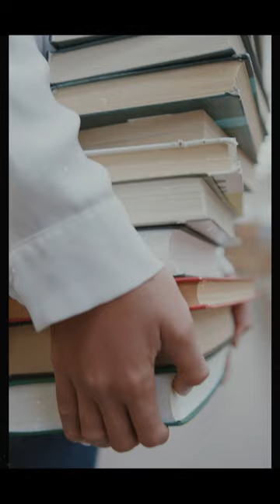Inside The Chinese Mafia: Scottish Student Caught In Money Laundering Web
Scotland is popular with wealthy Chinese families keen on sending their kids abroad to get a degree. Around 17,000 arrived this year, up 50 per cent since 2017.

Edinburgh, Heriot-Watt, Glasgow and Strathclyde universities raked in £245million from China last year, making up a third of their total admission fees.

But gangs are capitalising on the arrivals boom to make and move illicit cash. They target freshers for recruitment through Chinese social media platforms like WeChat.

Students are ordered to set up multiple bank accounts, which are handed over to gang members.

They are used to bank proceeds from drug dealing, people trafficking, cigarette smuggling and prostitution.

Xiaotong Huang, 28, used the cash to pay her tuition fees at the University of Stirling and went on luxury spending sprees that included buying designer items and expensive wines.

Sums totaling £160,000 were washed through four bank accounts belonging to Huang, however she was convicted of laundering £84,912.

The jury found her guilty of charges under proceeds of crime legislation, aggravated by her connection to serious and organised crime.